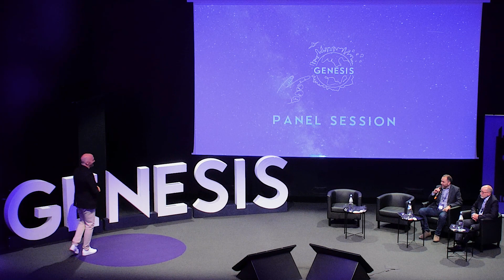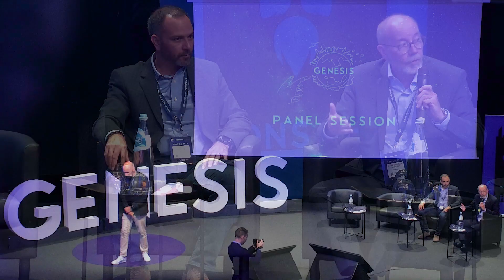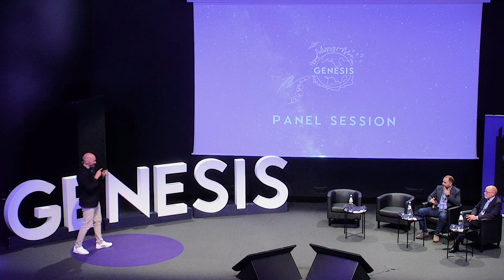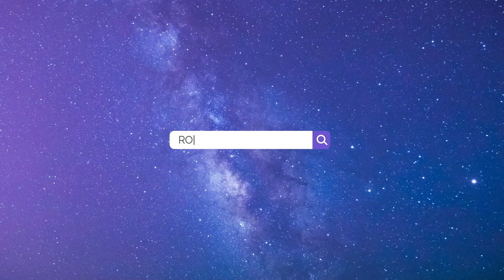TelcoBoost Talks - Panel Session with Lars K. Amdisen & Ihab Al-Shayeb -Genesis 2023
Relive the Exciting Moments of Genesis 2023 - Watch the Video Now!

Join us on a captivating panel session with Lars K.  Amdisen and Ihab Al Shayeb.

Are you eager to stay up-to-date with the latest Roaming trends? Look no further! for the most comprehensive information on Roaming.